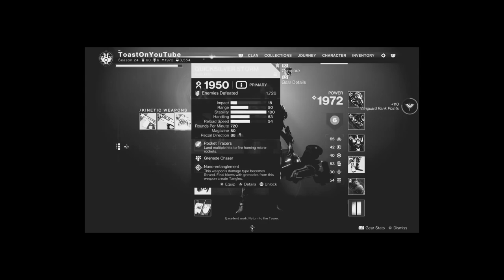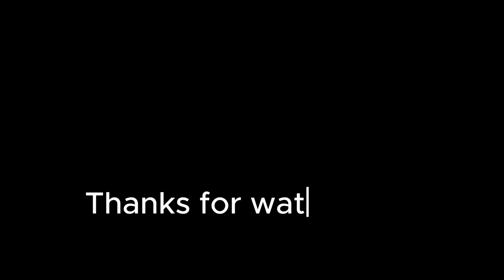POV: You are grinding to get the Rat King Catalyst in Destiny 2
Want more of this game? There is probably a playlist for you to watch!